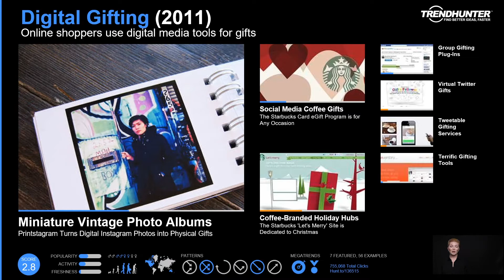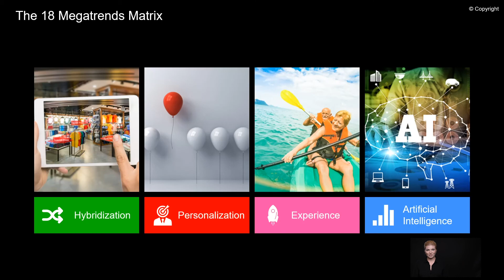Omnichannel Retail: Intro to Omnichannel 1/5 | Innovation eLearning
In this module, Trend Hunter's Director of Client Success, Ady Floyd, takes an in-depth look at what omnichannel retail truly is and what trends are shaping the way consumers shop. In order to understand the future of retail, forget what you think you know about siloed, multi-channel approaches, and accept that omnichannel – the creation of seamlessly interchangeable platforms across all entities – is the foundation for successful retailers. To uncover the best business models and tactics that resonate with consumers, Ady uses 4 of Trend Hunter's 18 Megatrends to provide invaluable research that will help brands create the future of retail.

When it comes to retail, there are a few things that we know for sure. For example, in 2018, over 5000 retailers shut down their brick and mortar stores. But retail is about a lot more than just one singular platform like brick and mortar. And when it comes to terms like the retail apocalypse, well, those have been tossed around a little too lightly when you consider the emergence of e-commerce. There's been a lot of tension between the online and offline worlds of shopping. Now at Trend Hunter, we have been tracking retail trends since the emergence of our platforms Trend Hunter.com. And since the beginning, we have tracked a lot of this tension.
For example, in 2009, we were looking at insights like Back to Brick, where retailers were pushing consumers off of e-commerce platforms and trying to get them back into physical stores. Now, two years later, we were seeing insights like Digital Gifting, which takes a look at how retailers were trying to get their consumers back onto e-commerce platforms. However, fast forward to today, we're looking at insights like E-Commerce Amalgamation, which is taking a more omnichannel approach and combining the online and offline worlds of shopping, which means that brick and mortar remains fundamental, but e-commerce is now crucial.

So if we think about the way that retail used to look in the past, first, you needed to have a product in order to sell that product. You had to have a physical retail space, which would allow you to then obtain your consumers. But of course, we know this way of thinking is far too outdated when you consider the emergence of e-commerce competing with brick and mortar. You're left with more of siloed entities or a multi-channel effect, but this way of thinking still won't work.

Instead, we need to think about retail through the lens of omnichannel. The creation of seamlessly interchangeable platforms across all entities and its working brand to use an omni channel strategy are retaining close to 90% of their customers, and already close to 75% of shoppers are using multiple platforms on their path to purchase.

But what exactly are the avenues of omnichannel? Well, I'm going to be diving into four of our megatrends that correlate to four different modules that I'll be taking you through today. We'll be looking at Hybridization, Personalizatio, Experience and Artificial Intelligence.